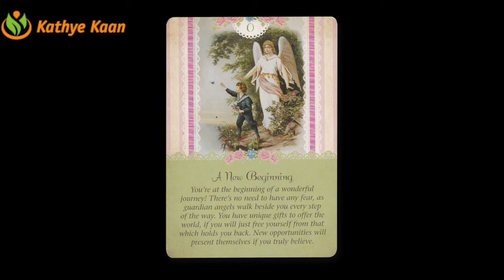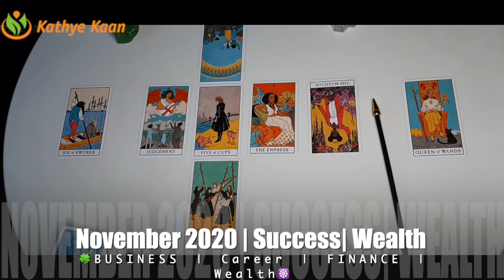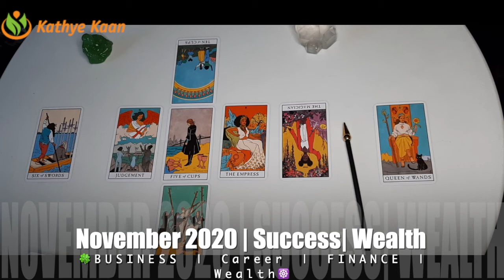OPHIUCHUS 🍀 BUSINESS CAREER FINANCE MONEY WEALTH 💫 NOVEMBER 2020 🌈MONTHLY TAROT HOROSCOOP READING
Kathye